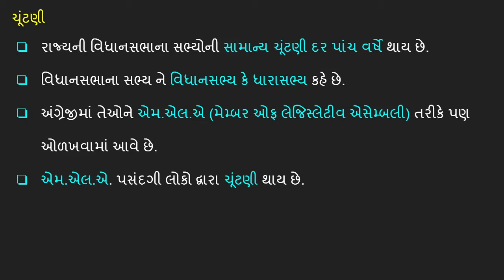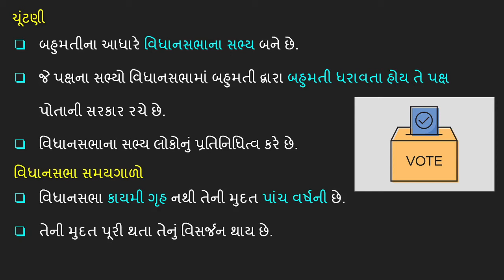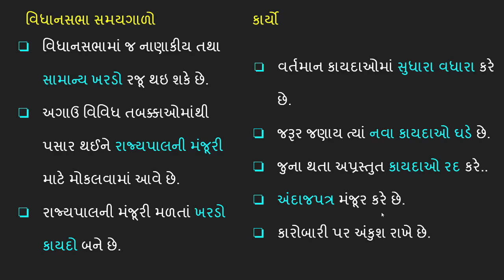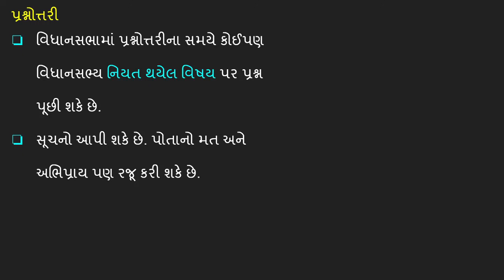Std 7 SS | Ch 15 રાજ્ય સરકાર | Video 3 ચૂંટણી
std 7 ss videos
std 7 ss gujarati medium
standard 7 ss chapter
Rajya Sarkar
std 7 social studies gujarati medium